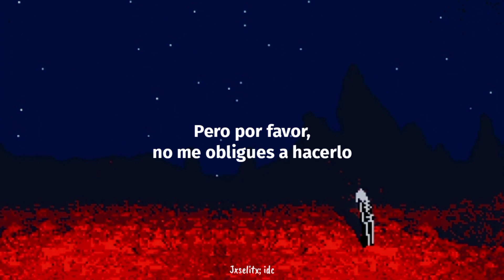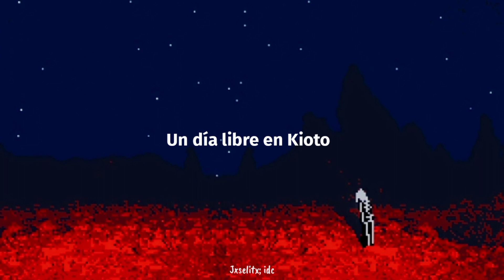Wtf, Phoebe Hyperpop?? || Phoebe Bridgers - Kyoto (Glitch Gum Remix) [Sub. Español]